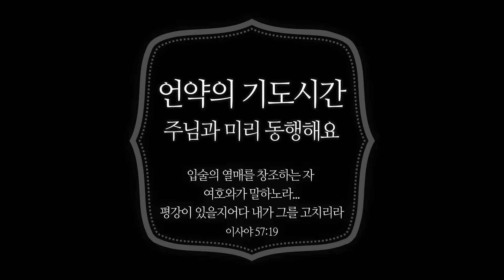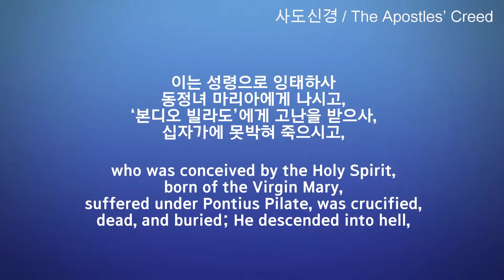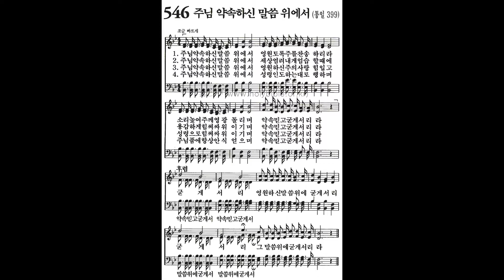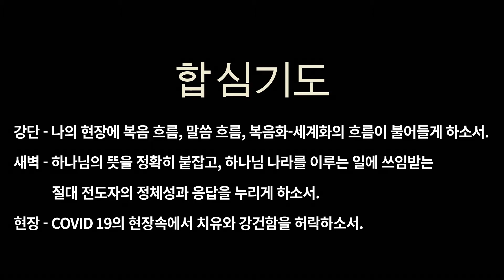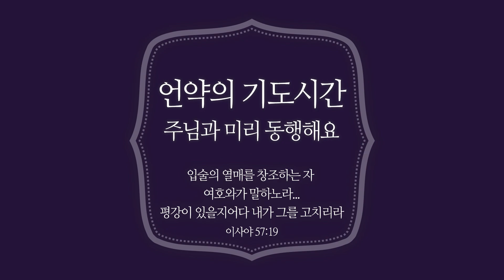[새벽기도회] 4월 14일 온라인 새벽기도회